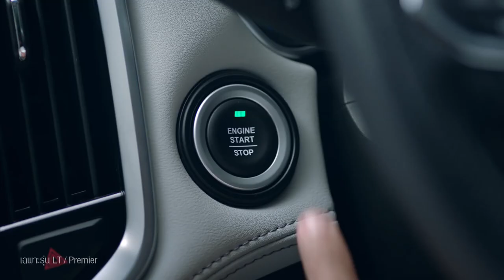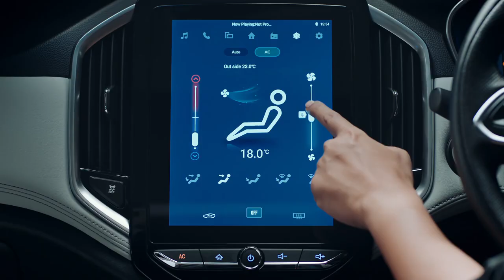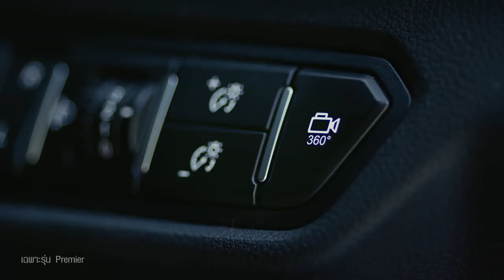2019 CHEVROLET CAPTIVA (Baojun 530, Wuling Almaz, MG Hector): Commercial Ad TVC Iklan TV - Thailand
The length, width and height this car are 4690/1835/1750 mm, the wheelbase is 2750 mm, the curb weight is 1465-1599 kg, and the tire size is 215/60 R17

In terms of power, this car is equipped with:
- 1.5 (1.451 L) turbo engine (LJO serie) with a maximum power of 145 Hp @5200 rpm and Torque 250 Nm @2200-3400 rpm,  with 6-speed MT and with 6-speed MT and 8-speed CVT

Marketed as Baojun 530 in China, MG Hector in India, Wuling Almaz in Indonesia along with other RHD countries in Southeast Asia, and as the Chevrolet Captiva in the rest of the world.